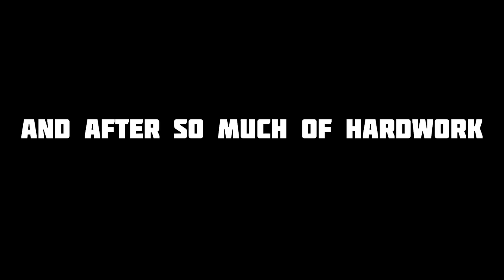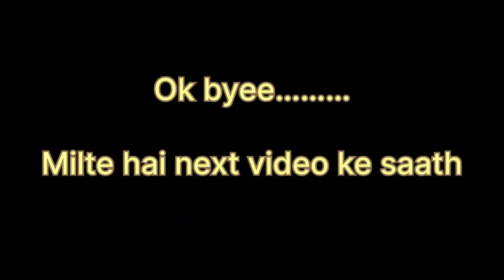Teachers Day celebration @Lakhimpur Medical College and Hospital